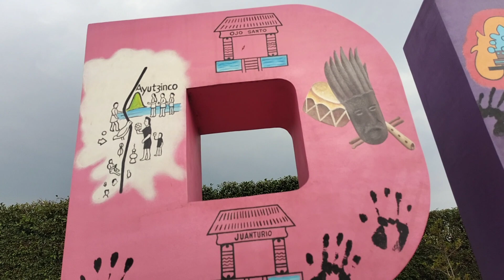Un día común en Puruas mayo 2023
Así las cosas en Puruándiro